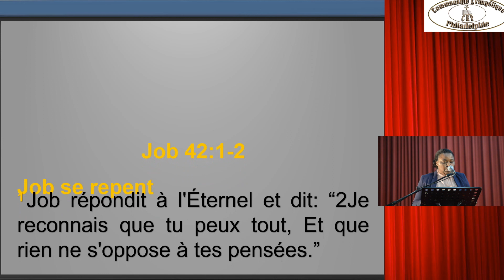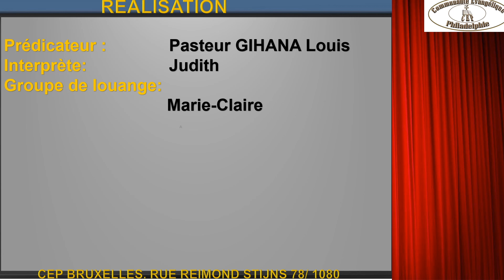Sachons deux grands projets de notre Dieu/Tumenye imigambi 2 ikomeye y'Imana yacu. Pstr Louis GIHANA